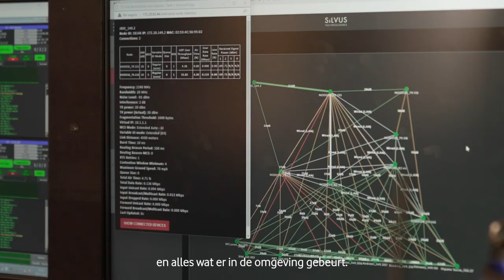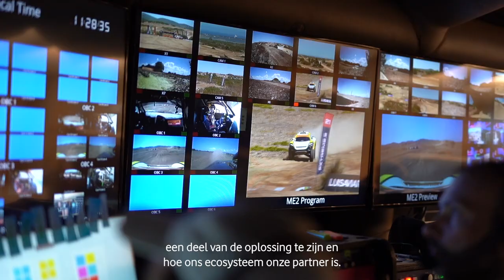Vodafone Business en Extreme E zetten IoT in tegen bosbranden op Sardinië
Vodafone Business zet geavanceerde IoT-oplossingen in om kwetsbare regio's op Sardinië te beschermen. De samenwerking met Extreme E richt zich niet alleen op het urgente probleem van vroegtijdige detectie, maar toont ook het potentieel van technologie in milieubescherming. Hoe dat werkt, ziet u in deze video.